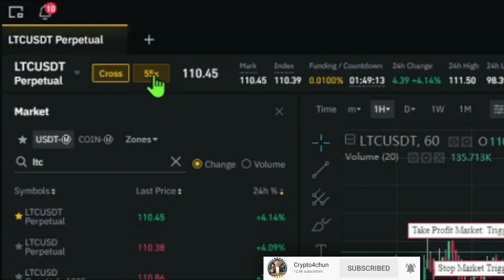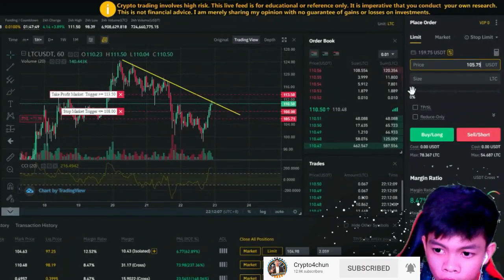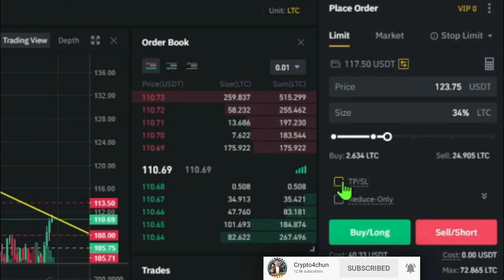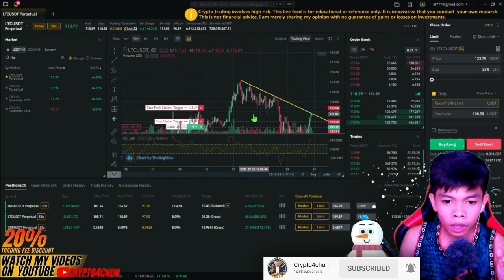Paano Kumita Ng $100 Per Day Sa Binance Futures?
SA VIDEO NA ITO ITUTURO KO PAANO KUMITA NG $100 PER DAY SA BINANCE FUTURES.